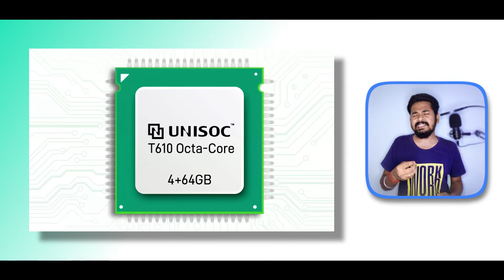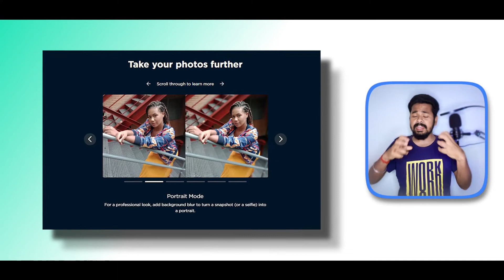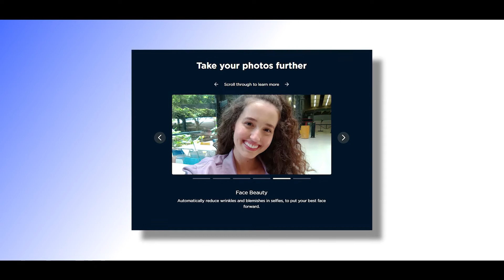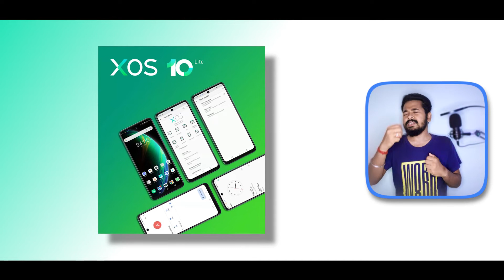Infinix Hot 11 2022 or Moto G22 konsa phone sahi hai ?| Infinix hot 11 2022 VS MOTO G22 comparison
hello doston, aaj ham aapako yea video mea Infinix HOT 11 2022 aur MOTO G22 ka ander eak comparison karke dekhaige konsa phone jiyada sahi hai. asa kartahu video sabhi ka achha lagega. agar video achha lage to video mea eak like digiyea, Aur channel mea nayea ho to subscribe jarur kijiyea, keauki mea istara ki video banate rahatahoo.